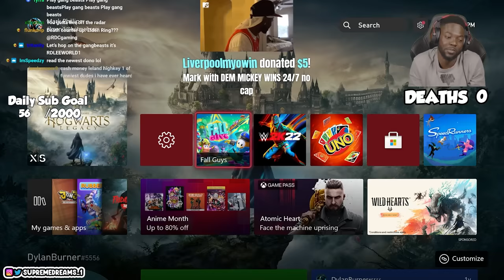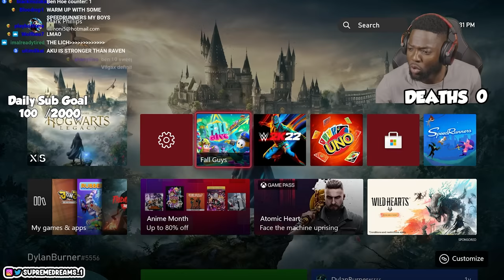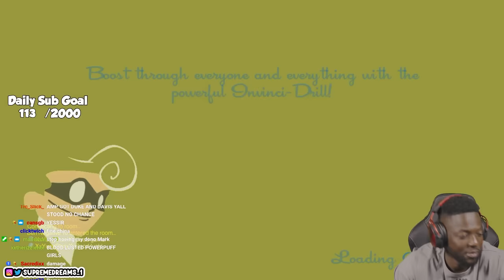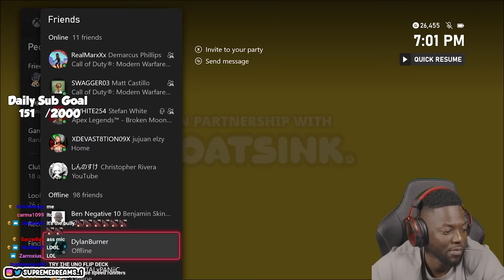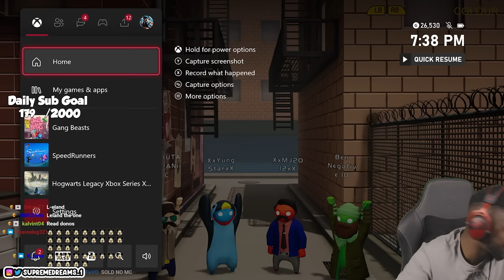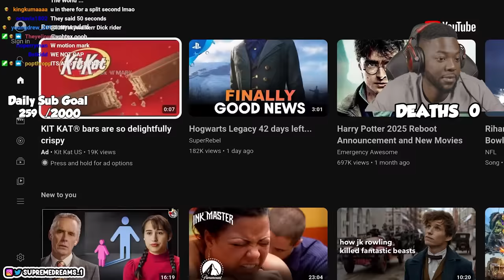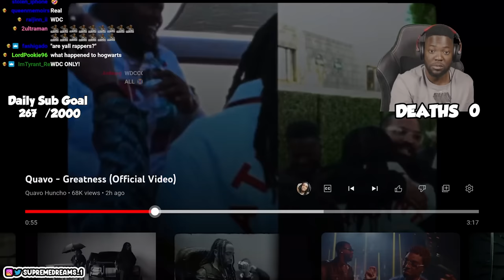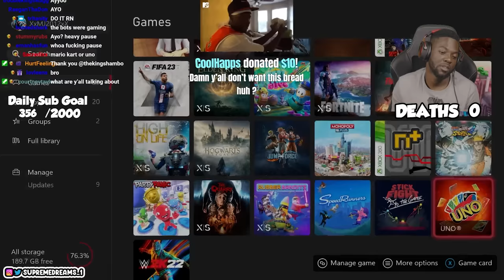Gang Beasts, Hogwarts Legacy, SpeedRunners | Full Stream (02/22/23)